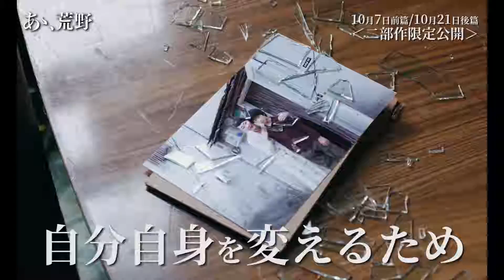菅田将暉出演！映画『あゝ、荒野』の魅力を凝縮した特別映像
言葉の天才、寺山修司を現代に甦らせた『あゝ、荒野』の魅力を凝縮したプロモーション特別映像が公開されました。
若手実力派俳優の菅田将暉さんと世界各国の映画賞を総なめした名優ヤン・イクチュンさんがダブル主演をつとめトレーニングに励む貴重なメイキングシーンや菅田さん、ヤンさんのインタビューなどが約3分半にまとめられています。

 【菅田さんとヤンさんはお互いの印象について】
菅田「ヤン・イクチュンって、やっぱりあぶねぇな、と思いました。もちろんいい意味で!」
ヤン「(菅田さんは)本能的に演技をする、エネルギーを感じる」と振り返る。二人がボクシングを始めるきっかけを作り傍らでいつも見守っていた掘口役を演じたユースケは「(この映画を)スポ根ものって受け取る人もいるけど、そうじゃなくて・・、 これはもう『あゝ、荒野』なんですよ。」と熱く語っている姿は必見です。

 【STORY】
かつて、母に捨てられた新次(菅田将暉)は兄のように慕う劉輝と共に詐欺に明け暮れていた。
そんなある日、彼らは仲間の裕二らにより襲撃されてしまう。そして 2021 年新宿。
行き場のないエネルギーを抱えた新次は劉輝を半身不随にした裕二への復讐を誓っていた。一方、同じ新宿で吃音(どもり)・ 赤面対人恐怖症に悩む”バリカン”こと建二(ヤン・イクチュン)はいつも通り床屋のティッシュ配りをしていると、ひょんなことから新次と共に′′片目“こと堀口からボクシングジムへと誘われる。
言われるがままボクシングジムを訪れた 2 人は、それぞれの想いを胸にトレーニングを始める。新次はボクシングで裕二への復讐を果たす ため。バリカンは内気な自分を捨てるため。試合を重ね、徐々に名を挙げて行く新次に対し特別な感情を抱くようになっていく建二。そのさなか、新次は宿敵・裕 二との戦いに挑む。一方、バリカンもまた大きな決断を下し、新次との関係が変わろうとしていた...。